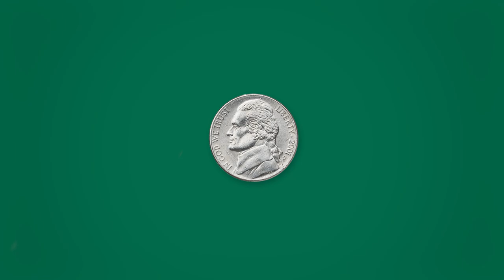2023 Small Business Week | Keep Cash Flowing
Small business owners have big heart. And even bigger goals. At FNBO, we love your heart and your grit and have financing and lending solutions to help with your cash flow needs. Let’s connect and crush some goals.